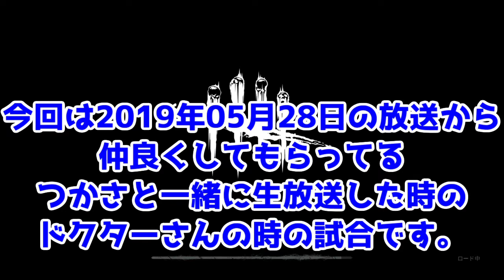引き離したらドクターに怒られた【Dead By Daylight】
今回は《 2019年5月28日》の放送から抜粋…
ＤｂＤ友達の「つかさ」と遊んでた時の
とある出来事･･･

サバイバーメインの黄色or緑帯、Dead by Daylightエンジョイ勢
雑談しながら、楽しんでいくスタイルです。
まったりと世間話に来ていただければ幸い
ガチ目な方は申し訳ございません。

よかったら登録してね